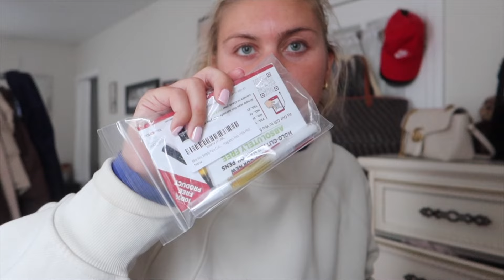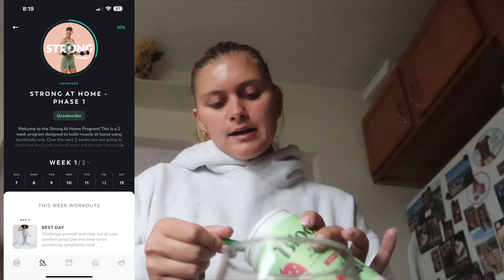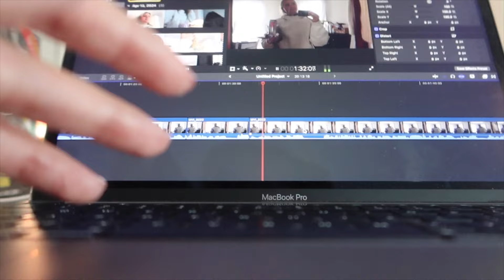DAYS IN MY LIFE: new workouts, work, amazon haul, dog sitting again & more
Amazon Haul:

Bloom greens
Overnight curls

Frequently asked q's:
height: 5’3
what i use to edit: final cut pro x
what i do for my full time: marketing :)